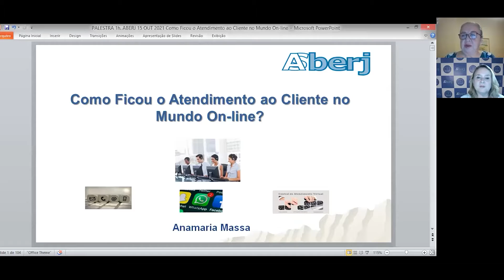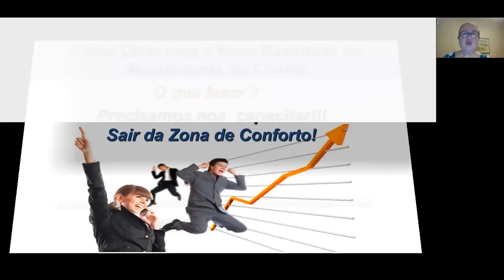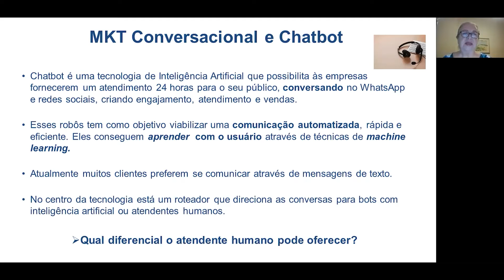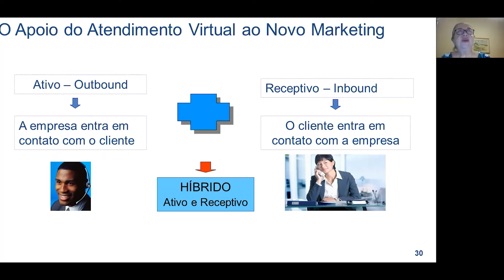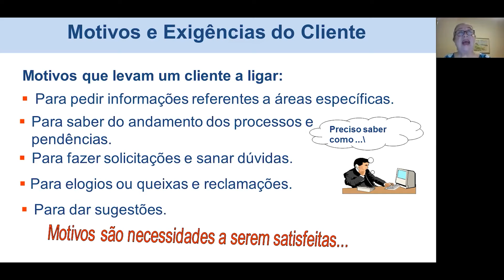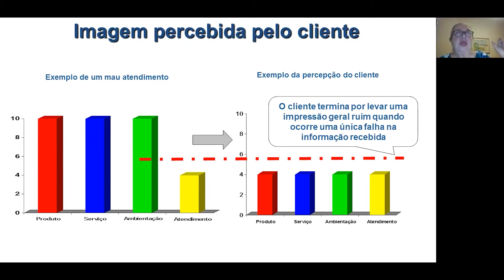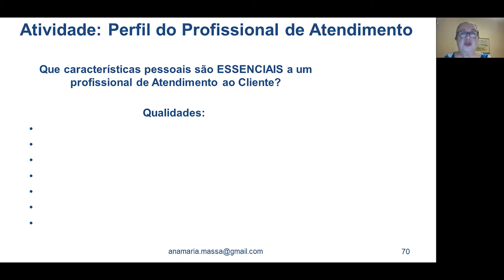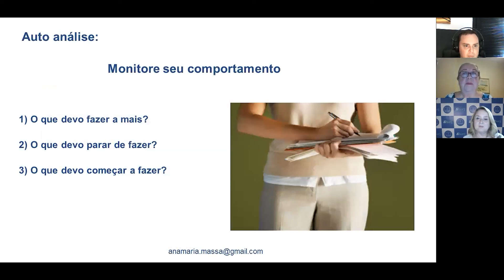COMO FICOU O ATENDIMENTO AO CLIENTE NO MUNDO ONLINE?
Hoje falaremos sobre como ficou o atendimento ao cliente no mundo online.